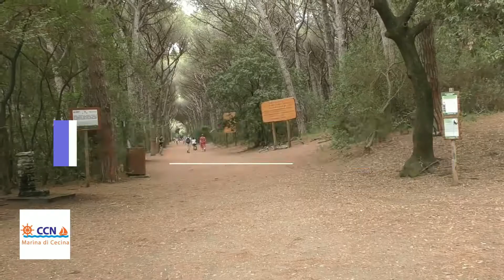Spot Marina di Cecina 18 Giugno La notte Blu - 4 Agosto la Stranotte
Tutti i Giovedì di Luglio ed Agosto " Marina di Cecina in festa"